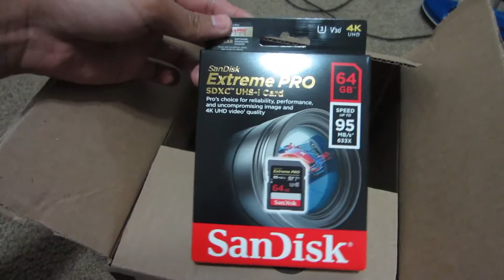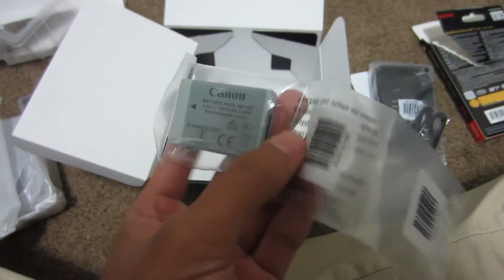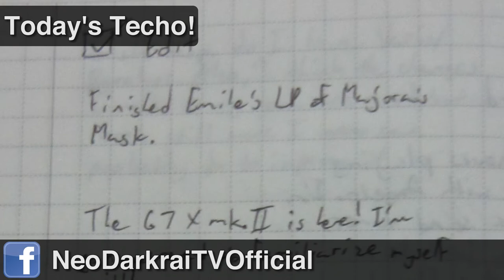Canon PowerShot G7 X Mark II Unboxing - Vlog 983- 10/12/2018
The new vlog camera that'll be used after vlog 1000 is here!